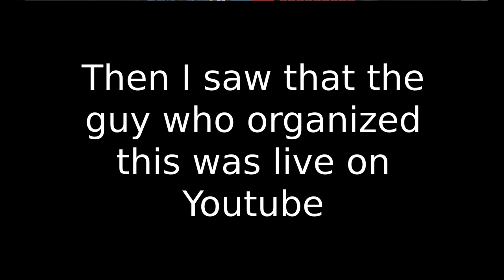Getting Observed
We got observed